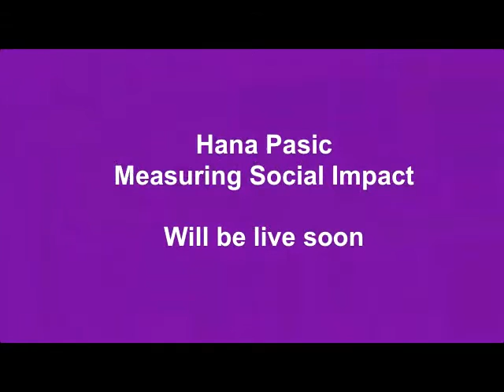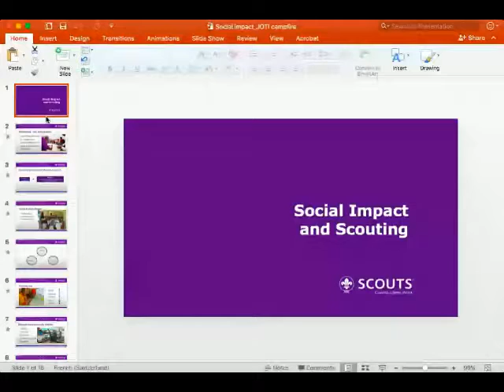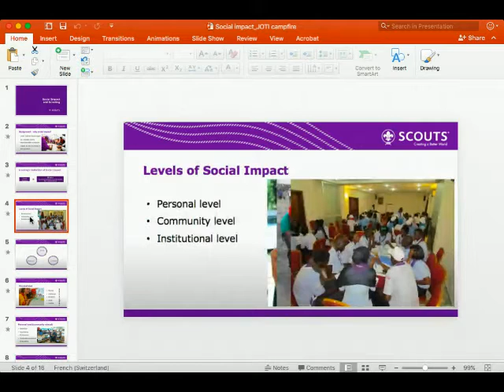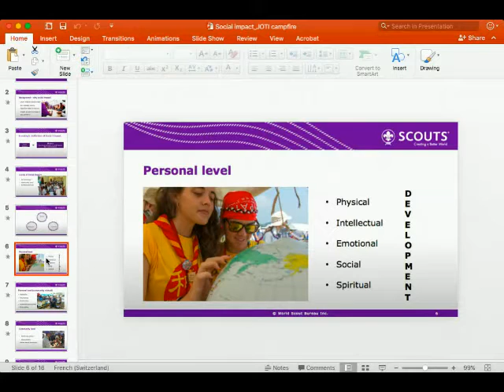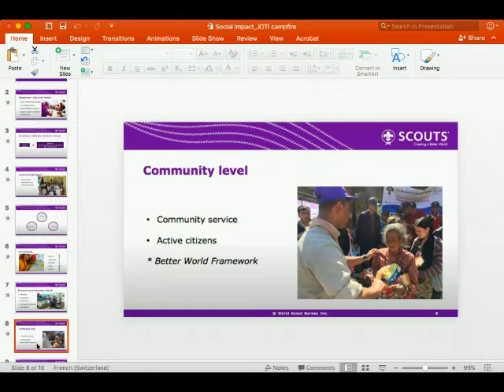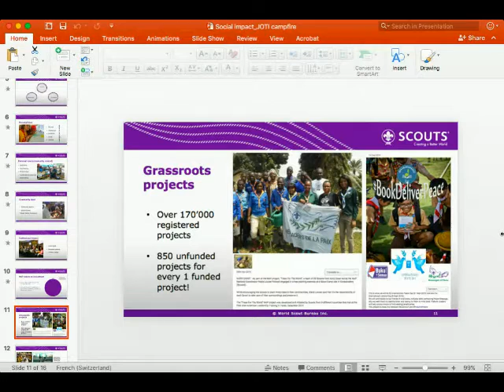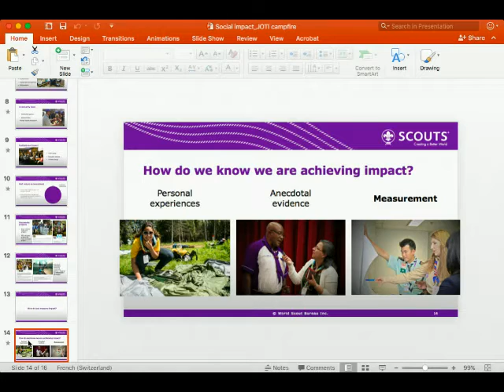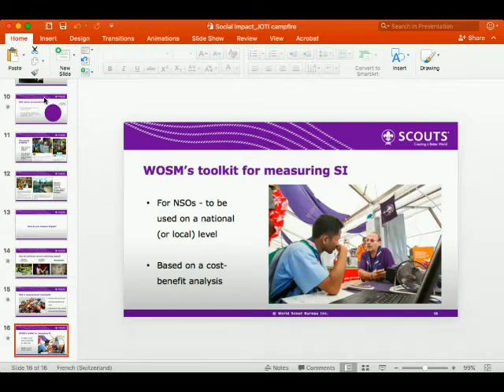Measuring social impact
This campfires took place during the 2016 JOTAJOTI
Hana Pasic will be talking about the impact of Scouting, witnessed through the evaluation of the Messengers of Peace initiative. She will also share how National Scout Organisations can measure the social impact of Scouting.